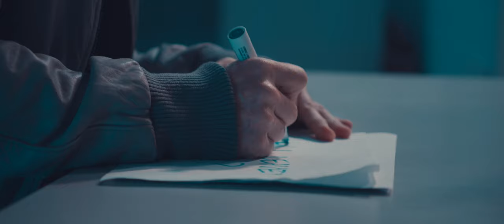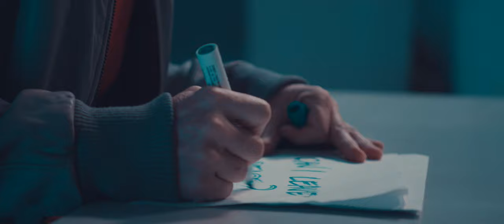Next In Line (Concept - Short Film)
Three siblings, one detective and endless lies. Who's next in line to screw it up?

A short comedy film starring Katherine Winders, Rachel Kahan, Jamie Smith & Deanna Cooney as they beat around the bush in a game of cat & mouse.

Crew:
Director/Producer - Kelly Bergsma
Director of Photography - John Rousselet
Lighting Design - Taylor Edwards

Full credits available in the film.